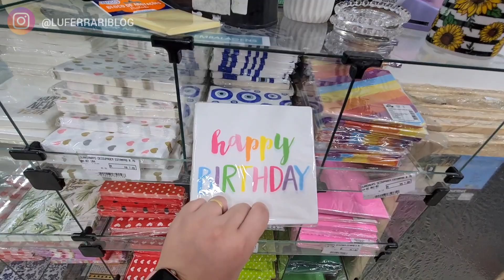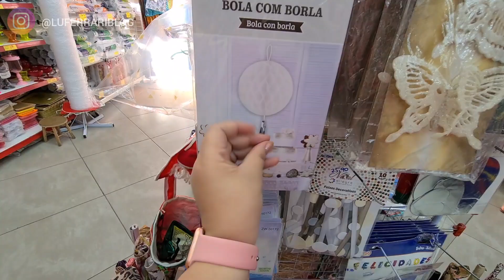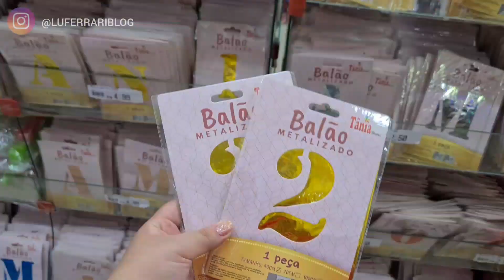ACHADINHOS NO SAARA RJ | Lu Ferrari